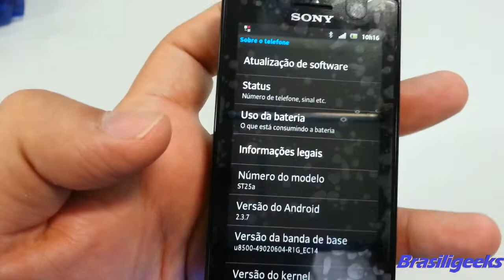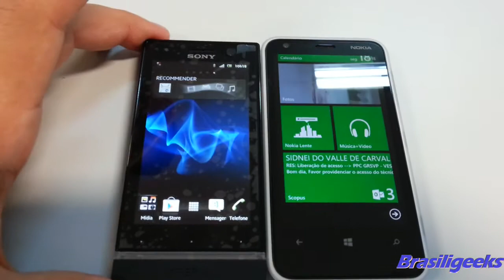Sony Xperia U - Impressões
Uma breve análise do Sony Xperia U, aparelho de entrada da série NXT. Visite o Brasiligeeks!